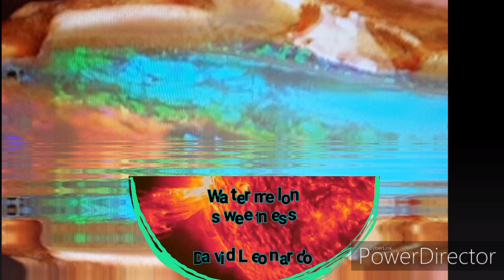watermelon sweetness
David Leonardo